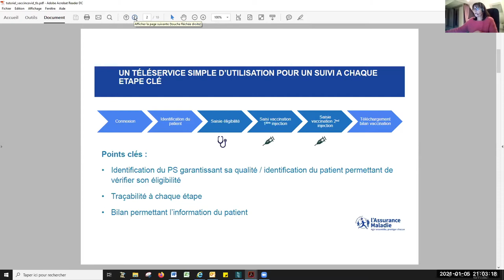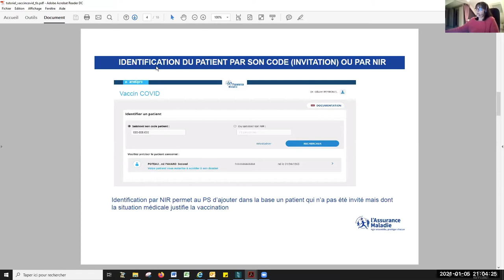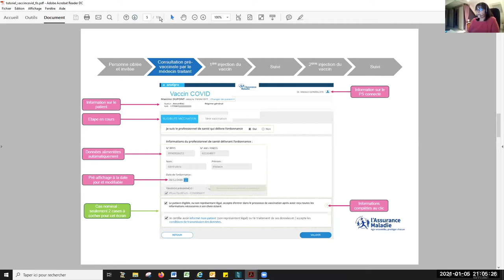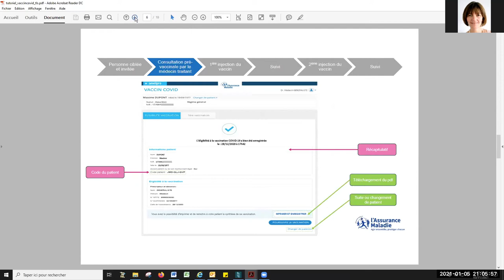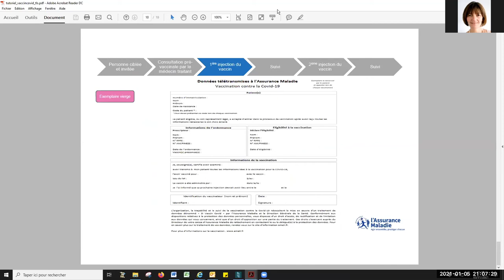Réunion vaccination anti Covid médecins libéraux Normandie du 5/01/21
Intervention de l'Assurance Maladie sur le systéme de recueil
M. Arnaud LANCHON DUMONTIER - Assurance Maladie
Me. Corinne ALVADO - Assurance Maladie